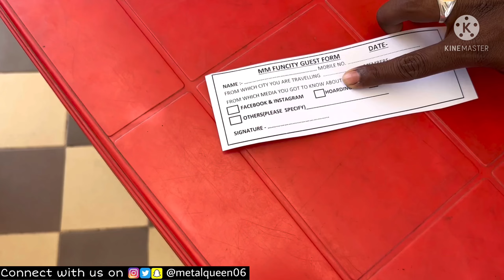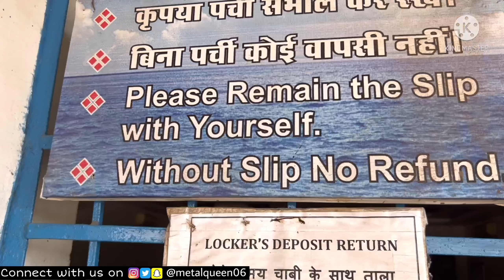MM Fun City Waterpark Raipur Chhattisgarh | MM Funcity WaterWorld Raipur City Ft. Metal Queen Vlogs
Description
MM Fun City Waterpark Raipur City Chhattisgarh | Mm Fun City Raipur Ticket Price
MM Fun City Waterpark Raipur City Chhattisgarh | Mm Fun City Raipur Ticket Price | Metal Queen Vlogs | MQ Vlogs

MM Fun City Waterpark Raipur Chhattisgarh
MM Fun City And Water Park Raipur
MM Fun City Raipur Holi Celebration 2022 In MM Fun City
MM Fun City Raipur Chhattisgarh Wave Pool
Holi Celebration At MM Fun City Raipur Cg
Mm Fun City Raipur Ticket Price
Mm Fun City Raipur Online Ticket Booking
Mm Fun City Raipur Open Today
Mm Fun City Entry Fee
Mm Fun City Kahan Hai
Mm Fun City Video

TICKET RATE MONDAY TO FRIDAY
FAMILY PER HEAD
Rs 430
STAG PER HEAD
Rs 530
TICKET RATE SATURDAY SUNDAY & PUBLIC HOLIDAYS
FAMILY PER HEAD
Rs 500
STAG PER HEAD
Rs 600
PARK TIMING
Monday to Friday
10 30 AM  06 00 PM
Saturday Sunday & Public Holidays
10 30 AM  06 30 PM
RESTAURANT TIMING
1030 AM - 1100 PM

MM Fun City Raipur Overview
MM Fun City is a onestop destination for everyone who is looking to soak themselves in unlimited fun and entertainment Located in the outskirts of the capital city it is Chhattisgarhs largest water amusement park The park has been set up in a tranquil and serene environment away from the citys busy life It is a hit among its visitors providing them with fun water slides family pool wave pool rain dance a restaurant and even an exclusive kids zone It is famous for its exciting rides modern features and excellent service How to Reach MM Fun City
MM Fun City is located in Baktara Village on Godhi Road Raipur It is at a distance of 13 km from the Swami Vivekanand Airport of Raipur Since it is on the outskirts of the capital city the best way to get there would be to hire a private vehicle or taxi The bigger rides are only for adults or teenagers who are above 12 years of age There are locker services provided on the premises but it is advised that you keep your belongings safe by using the same Re entry with a single ticket is not allowed All children must be accompanied by an adult and Nylon or lycra based swimming costumes are mandatory to enter the pool There are stalls from which swimming costumes can be rented for nominal prices
MM Fun City also provides accommodation for anyone looking to stay for a longer period of time They have 15 air conditioned rooms available and one can contact their office directly to make a booking

MM Fun City Waterpark Raipur City Chhattisgarh | Mm Fun City Raipur Ticket Price | Vlogs Rahul

Mm funcity Holi Party 2022
Holi Party 20222 Mm funcity
Holi Event 2022 Raipur
Holi Event 2022 Bhilai